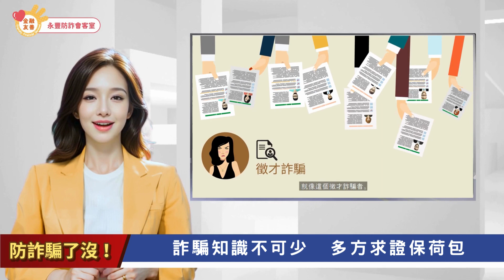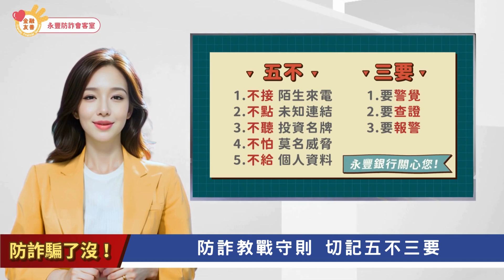【防詐騙了沒! 】EP09 | 各式網路詐騙 求職詐騙 -詐騙知識不可少 多方求證保荷包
內政部警政署全民防騙網：165.npa.gov.tw